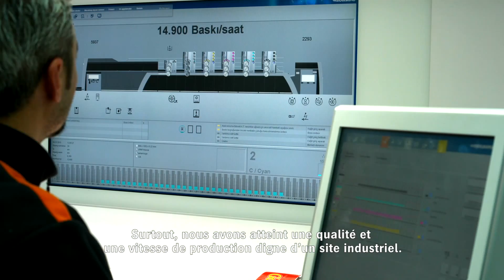Speedmaster XL VLF Barem Ambalaj Recep Tasyanar - version française